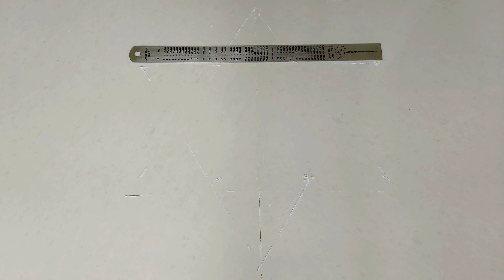Easy rangoli designs for festivals I simple star kolam design I muggulu design I relaxing art videos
Hello guys..!!
Welcome to "Rangoli Color Designs by Sudhara” Thank you for taking time to visit us..!!

I’m Sudhara, Rangoli Kolam making is my hobby and passion. Always trying to make easy, simple, colourful, beautiful, unique and most satisfying rangoli design videos for all occasions and special events. Rangolis or kolams or muggulu are thought to bring prosperity to homes. kolam is a form of traditional decorative art. we believe art is a wonderful stress reliever!! hope you will enjoy watching our relaxing rangoli art and design videos.